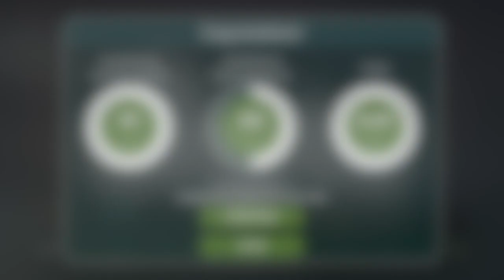Wild Divine Zen Journey with Nissim Amon Demo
Immerse yourself in the teachings of Zen Master Nissim Amon as you learn the history of the Buddha and take part in interactive guided meditations with real-time feedback. As you progress through the five levels, you will not only gain valuable insight, but you will also reach the ultimate goal of obtaining your Black Robe.